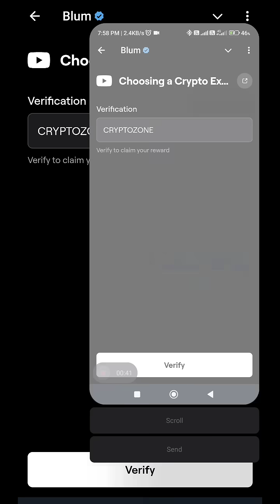Choosing A Crypto Exchange Blum Video Code |Choosing A Crypto Exchange Blum Verification Keyword Cod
CHOOSING A CRYPTO EXCHANGE
Verfication code blum 5 November today
What Is the Choosing A Crypto Exchange keyword blum game today
Blum new video code 6 November
Liquidity Pools blum
blum code
blum coin
blum task answer
blum answer
blum question
blum answers
blum task
code blum
blum combo
CHOOSING A CRYPTO EXCHANGE blum
CHOOSING A CRYPTO EXCHANGE blum code today
Choosing A Crypto Exchange Blum code
What Is The Choosing A Crypto Exchange code today blum game
CHOOSING A CRYPTO EXCHANGE code
CHOOSING A CRYPTO EXCHANGE keyword blum
CHOOSING A CRYPTO EXCHANGE keyword
CHOOSING A CRYPTO EXCHANGE answer blum
CHOOSING A CRYPTO EXCHANGE blum youtube code Keyword What Is The answer of CHOOSING A CRYPTO EXCHANGE Blum Academy